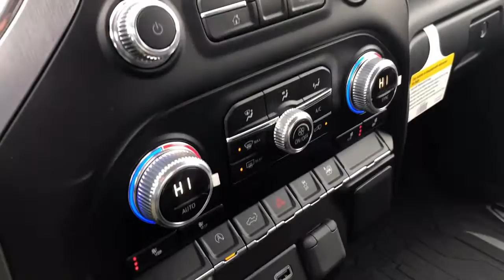New 2019 GMC Sierra 1500 Elevation | Stock # 190842 | St. John's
New 2019 GMC Sierra 1500 Elevation
Stock # 190842